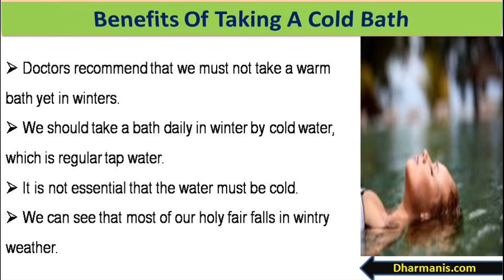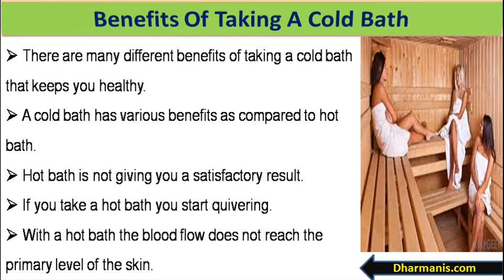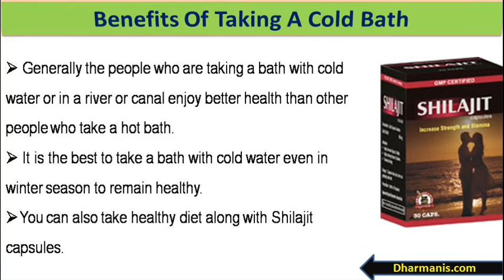Different Benefits Of Taking A Cold Bath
This presentation describes about the different benefits of taking a cold bath. You can find more detail about Shilajit Capsules